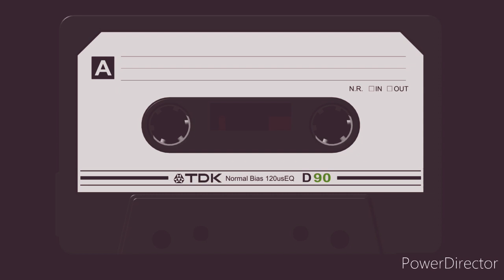Seraut wajah oma irama orkes purnama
Mengenang kembali lagu lagu yang sangat berharga yang tak hilang oleh zaman